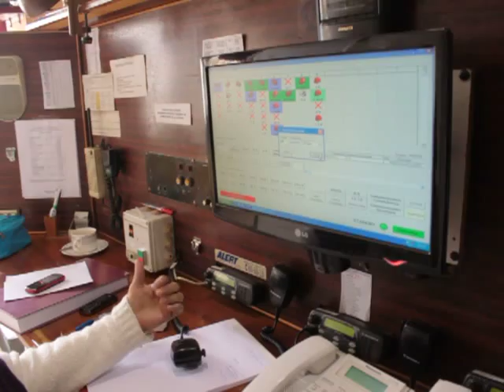Porqué y cómo se tocan las 12 en los cuerpos de bomberos de Chile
La central de comunicaciones de bomberos de San Felipe nos atiende y explica el porqué de esta antigua práctica tan característica de nuestras comunas